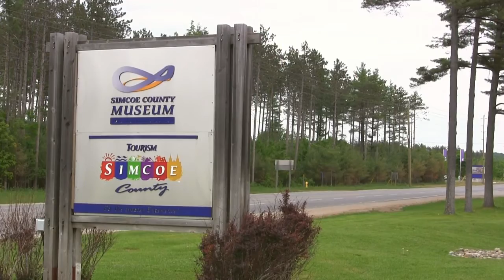Morris Shelswell & Sons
Many thanks to the Simcoe County Museum for bringing history to life! Enjoy this horse team pulling a road grader demonstration.